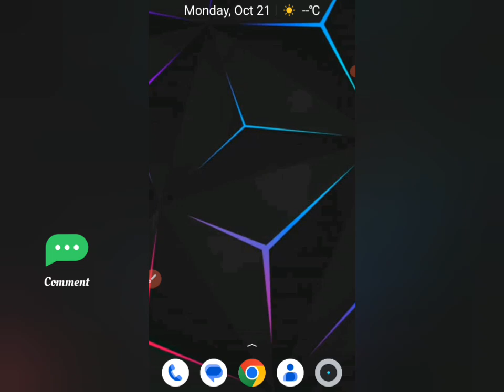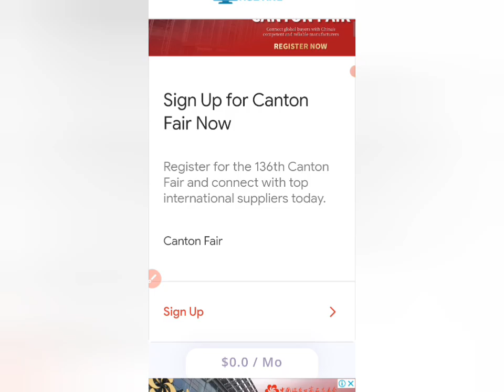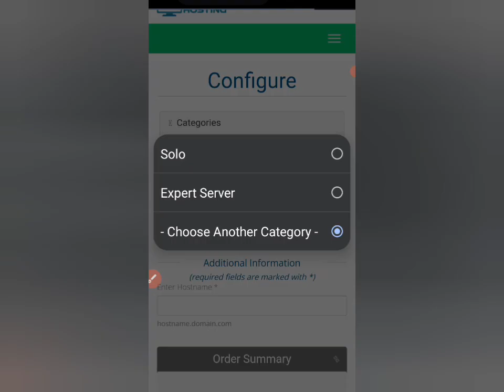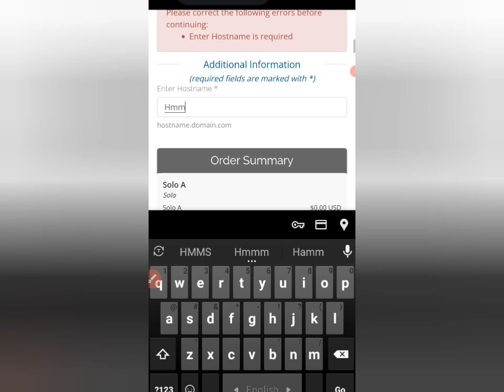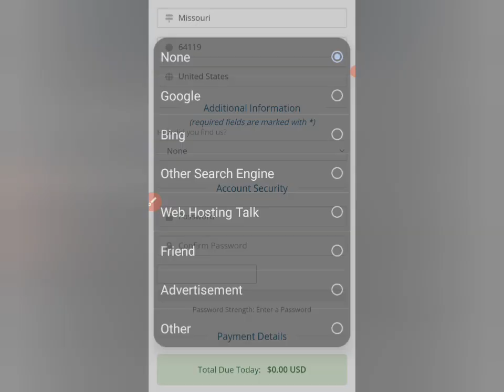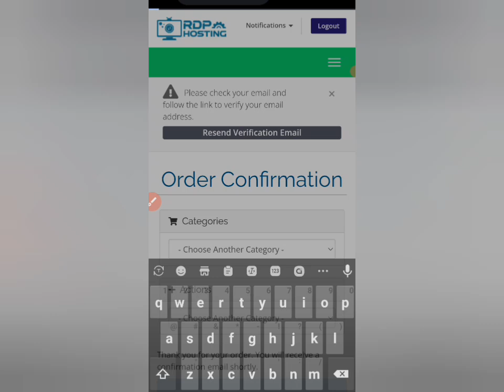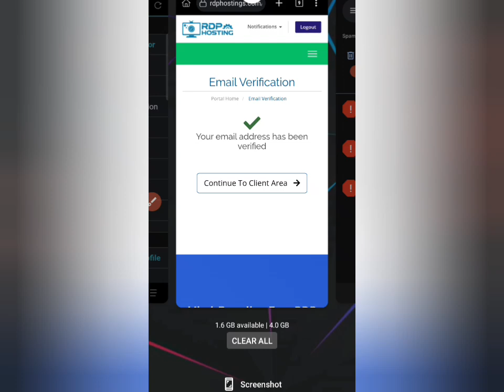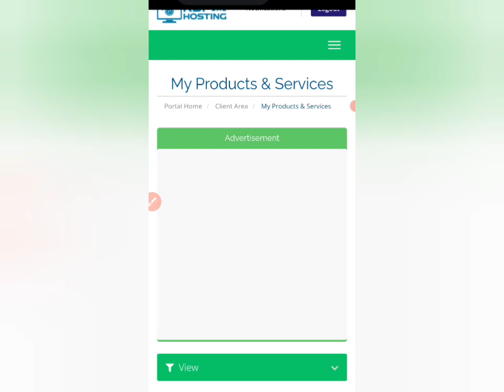Free RDP LifeTime | High Speed Server | Full Admin Access | Unlimited Free RDP | Windows RDP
Free RDP LifeTime | Complete Watchtime | Unlimited RDP Free | Windows RDP | Linux RDP | Admin Access

Hello, Friends How Are You?  Today I will Share You.

🗣️ Today Topic :-
how to get free windows rdp 2024 for lifetime,